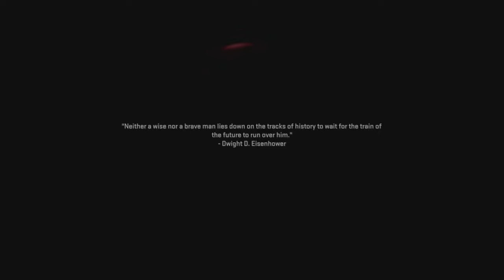Modern Warfare 2 - The End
Modern Warfare 2 Campaign Playlist: Modern Warefare 2 (2022) Campaign Gameplay